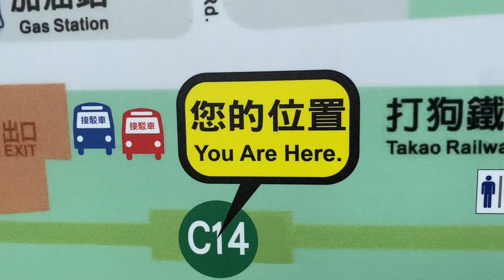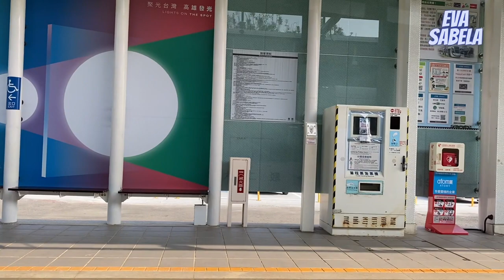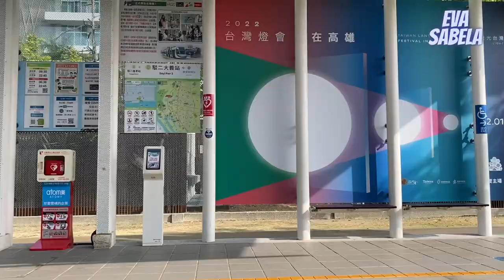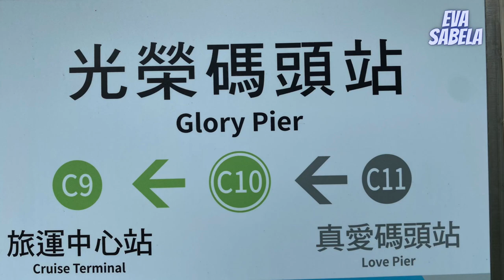BEST VIEW OF KAOHSIUNG POP MUSIC CENTER AT GLORY PIER | EVA SABELA 2022_043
BEST VIEW OF KaohsiungMusicCenter AT GLORY PIER
Kaohsiung Light Rail